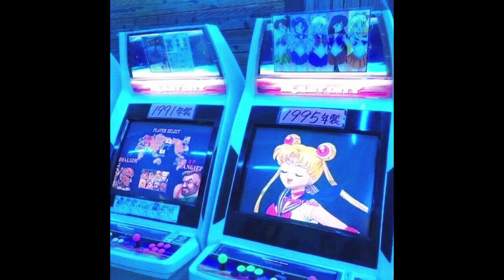Pi'erre Bourne - Hall Of Fame